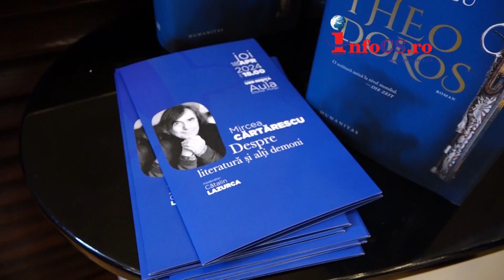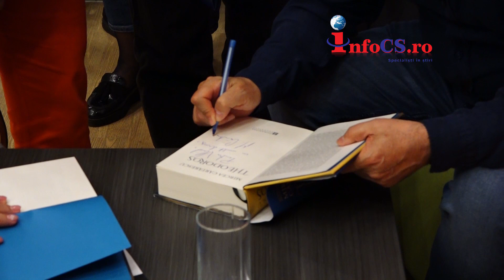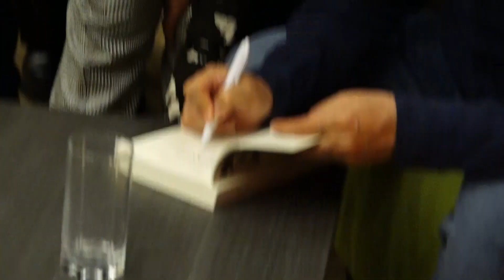Scriitorul Mircea Cartarescu si conferintele sale de la Resita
Mircea Cărtărescu a fost prezent la întâlnirea cu locuitorii municipiului de pe Bârzava în cadrul unei noi conferința „Reșița inspirațională”. Cunoscutul scriitor le-a vorbit reșițenilor Cărtărescu  „Despre literatură și alți demoni".

După Mircea Miclea și Horia-Roman Patapievici, reșițenii s-au putut întâlni cu scriitorul Mircea Cărtărescu, invitat în cadrul   „Evenimentele Reșița inspirațională” sunt un proiect al Primăriei Municipiului Reșița implementat împreună cu Grupul pentru Management și Mediere Culturală.
cătălin lazurca
Dorinel Hotnogu
Mircea Cărtărescu  a ales să le vorbească reșițenilor „Despre literatură și alți demoni".
Mircea Cărtărescu
La finalul întâlnirii reșițenii au putut face fotografii si cere autografe de la Mircea Cărtărescu.